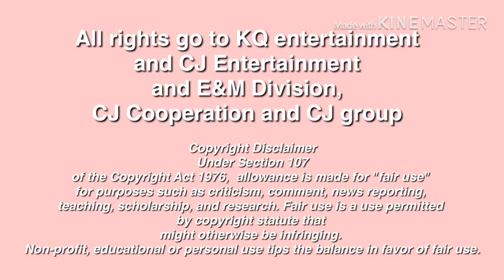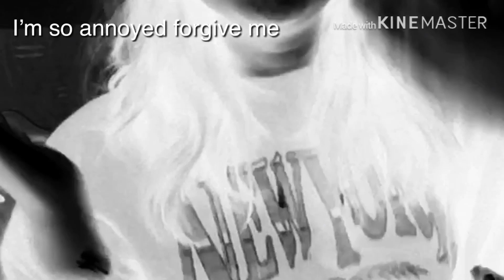THIRD WEEK WITH ATEEZ REACTING TO MAMA PERFORMANCE WONDERLAND MASHUP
All right to CJ Entertainment for this video
KQ entertainment